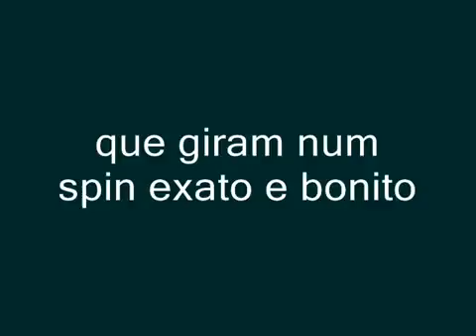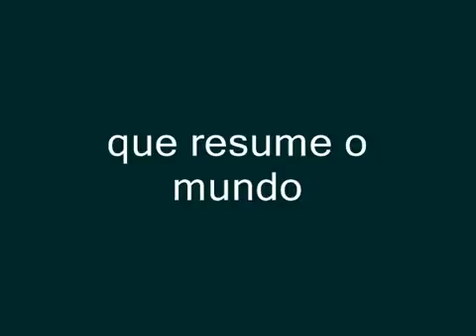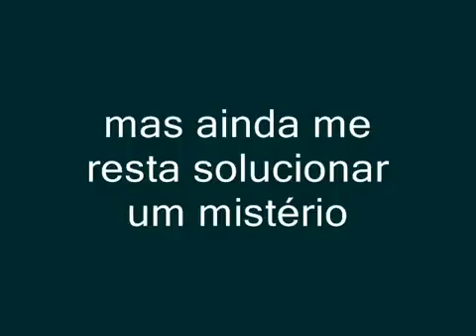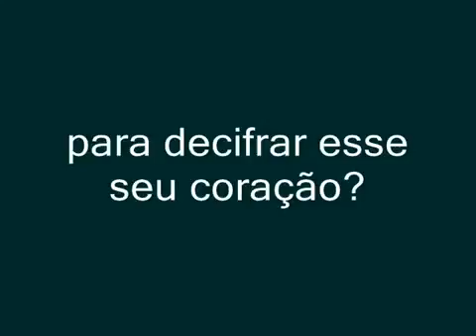Enigmas - Trilha Sonora de "A página perdida de Camões" - Luciano Milici #17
Da trilha sonora de "A Página Perdida de Camões", a música "Enigmas" refere-se ao universo misterioso a ser decifrado no livro.

Enigmas (Luciano Milici / Banda Polifônicos)

Descobri os números que formam um verso
e todas essas letras que desenham universo
A cor dos átomos é azul infinito
que giram num spin exato e bonito
Segredos e enigmas que descobri
não respondem aos mistérios que já vivi

Rodei pelas galáxias atrás da equação
que quantificasse o pensamento e a razão
A charada de Deus está resolvida
mas não pode ser vista, apenas vivida
Qual é a palavra que resume o mundo
se todas as palavras são a mesma no fundo?

E foi assim que ganhei esse estigma
e agora faço parte do maior enigma
mergulhei no DNA do planisfério
mas ainda me resta solucionar um mistério
Qual é a exata combinação
para decifrar esse seu coração?